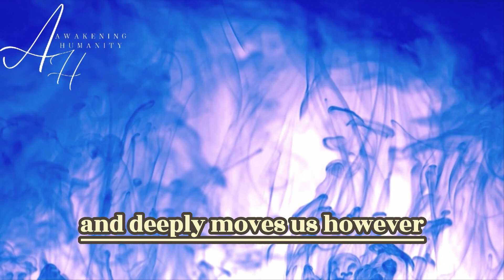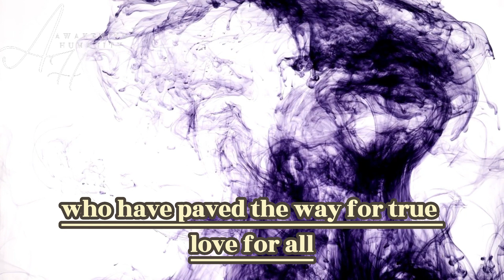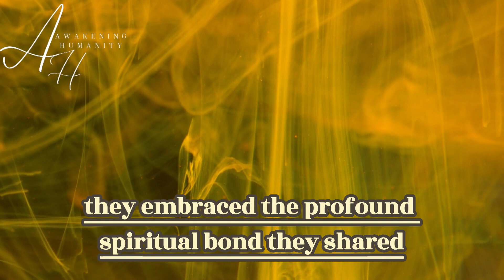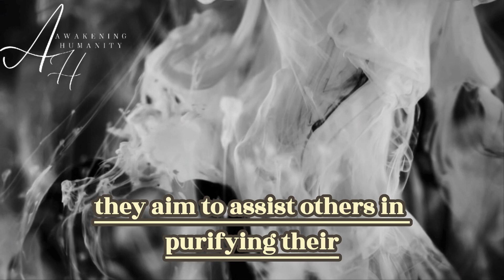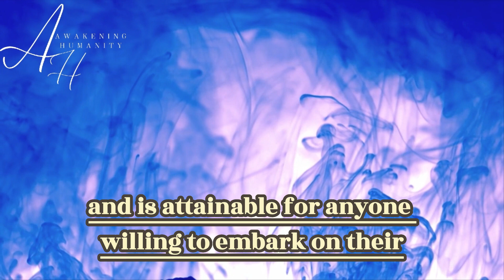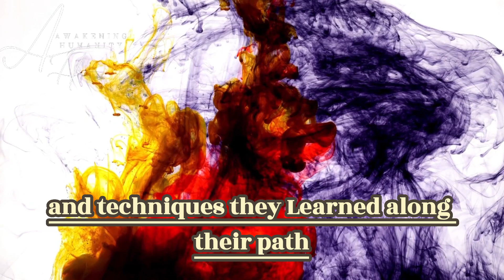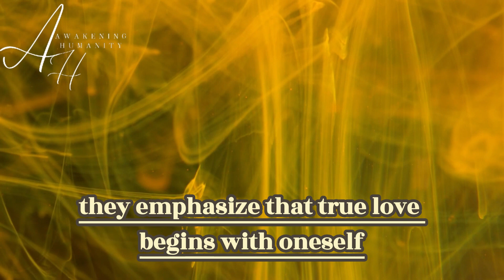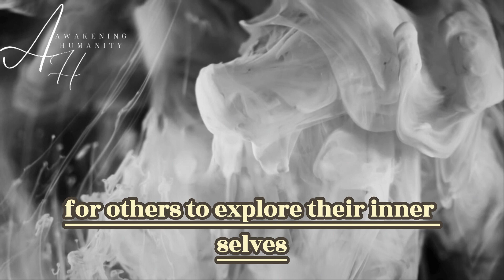Twin Flames Jeff and Shaleia Showing the Path to True Love